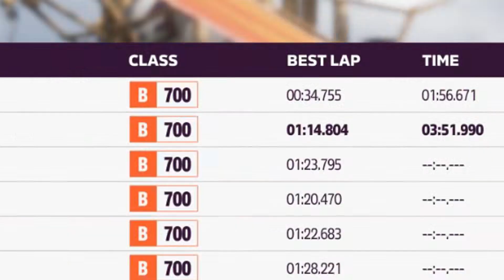FH5 Online Open - What Da Drake Doin'?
Least blatant cheater in fh5 open:

Race 1: 00:00
Race 2: 02:48